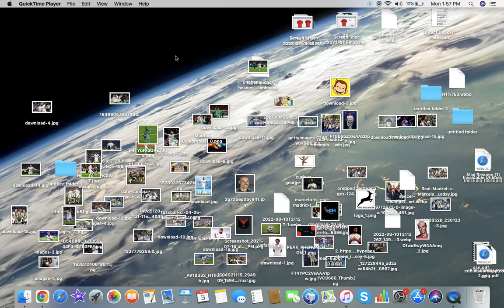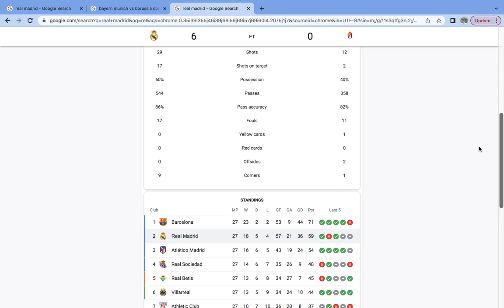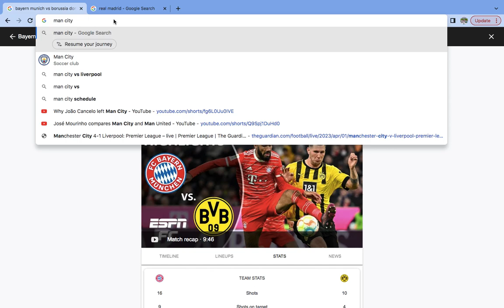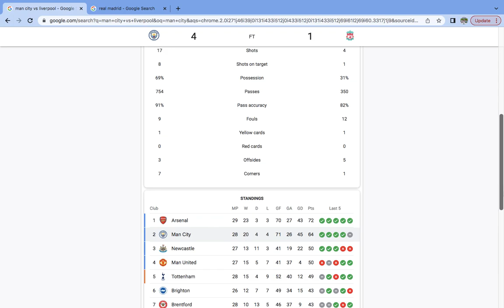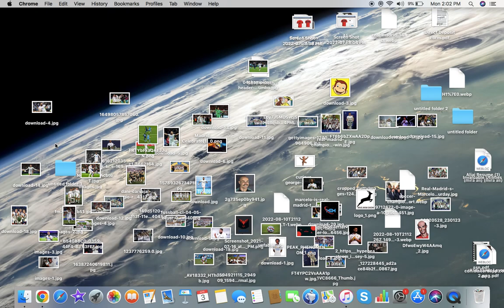FOOTBALL GAMES FROM THIS WEEKEND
These were all the games from this weekend : Man City 4 - Liverpool 1 , Bayern Munich 4 - Dortmund 2 and Real Madrid 6- Real Valladolid 0.
Graham Potter has recently got sacked from Chelsea Football Club and Bruno Saltor will be the interim manager for the rest of the season.